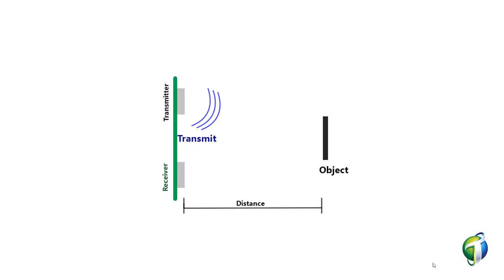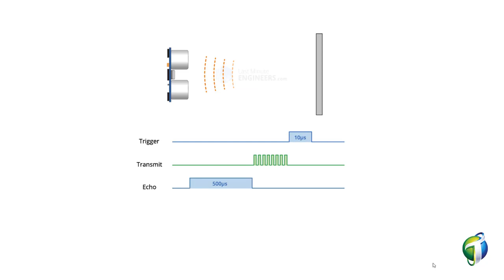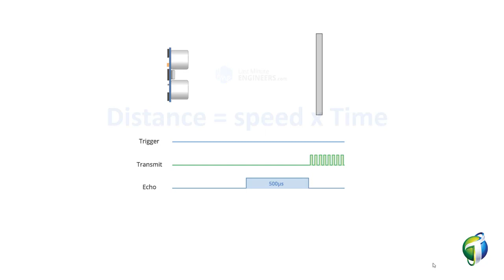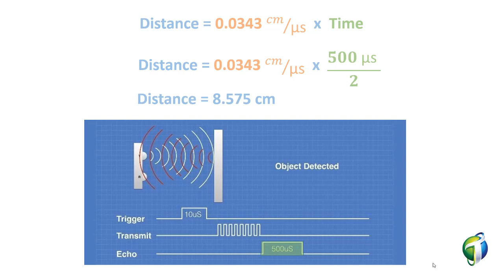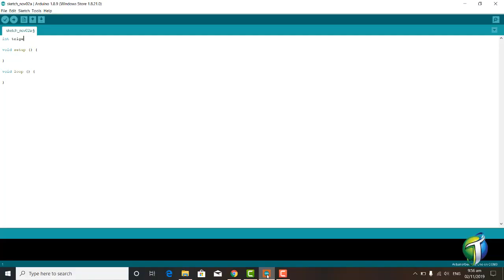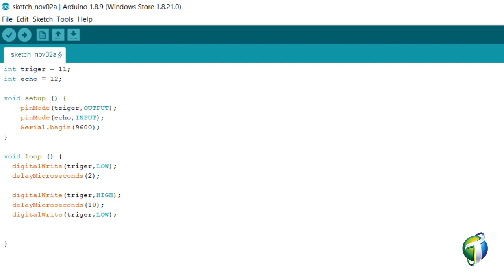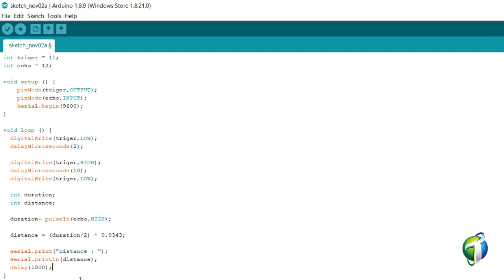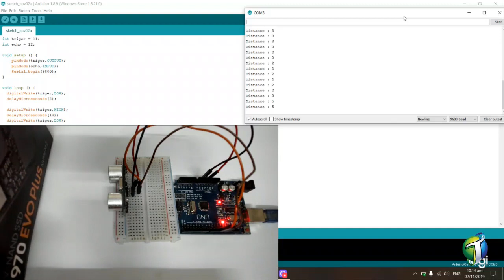Lecture : 9 Interfacing Ultrasonic Sensor with Arduino Urdu